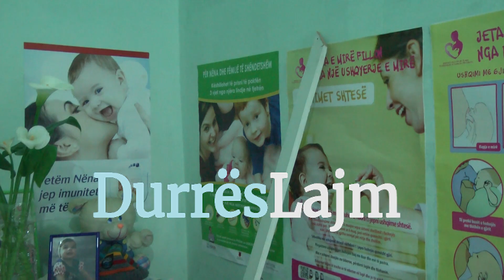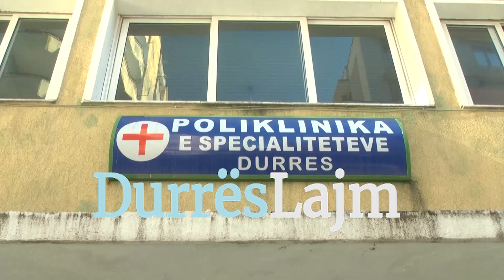VIDHET POLIKLINIKA DURRESIT